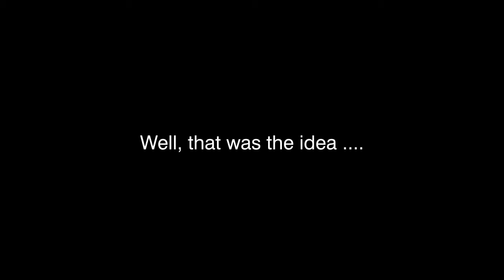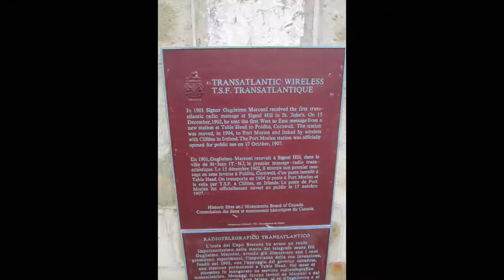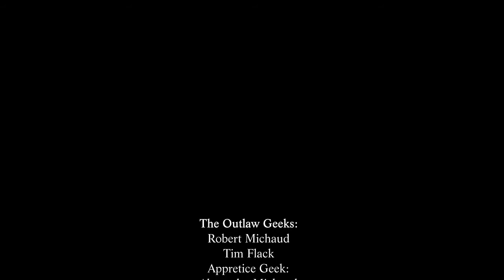Maritime trip 2012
A motorcycle trip through the Canadian Maritimes, including Nova Scotia, the Cabot Trail, New Brunswick, Prince Edward Island, and Quebec.  This trip started as an attempt to ride to the French islands of St. Pierre et Miquelon.  While that didn't work out, we still made the best of it and visited the Marconi National Historic Site in Glace Bay, NS.  I decided that this might make an interesting destination after reading "Thunderstruck" by Erik Larson.  All in all, another fun ride by the Outlaw Geeks (Tim Flack and myself), and this year's apprentice Geek - Alex Michaud.